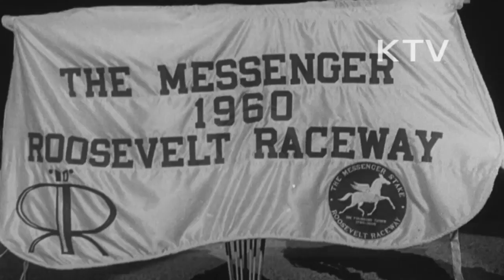대한뉴스 제 266호-해외소식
멕시코 방위군에서 새로운 징병제도 실시.
-18세 이상 장병을 소집, 전국 각지에서 4만 여명의 장병이 소집되어 방위군에 편입.
-멕시코시 쪼카로 광장에서 대통령앞에서 선서식 거행.
-불란서(프랑스) 침략군을 격파한 페부라 전쟁을 기념하기 위한 것.
-장병들의 복무 기간은 1년.
세계에서 가장 선체가 긴 여객선이 불란서(프랑스)에 등장.
-6000만 달러의 제작비, 선체 길이가 1035피트, 2000명 승객 수용, 에어컨시설이 장치된 호화선.
-여객선 진수식에 참석한 드골 대통령.
-여객선 이름은 S.S프랑스, 드골 대통령의 부인이 명명.
-바다위의 여객선 모습.
미국 경마 대회.
-말이 마차에 탄 선수를 끌고 달리는 모습.
-환호하는 군중들.
-5번말이 1등으로 들어오는 모습.